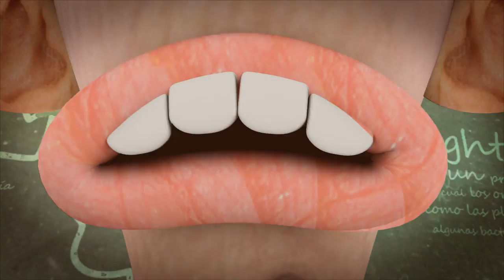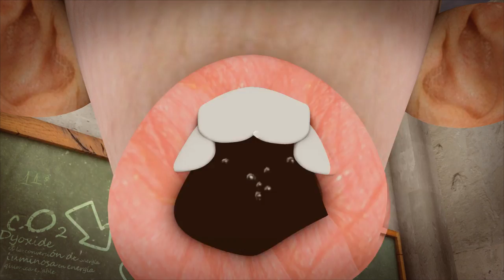'poison darts' JOKEBOX / STRING #4 SAVE THE RAINFOREST